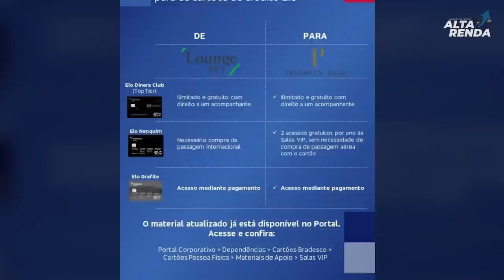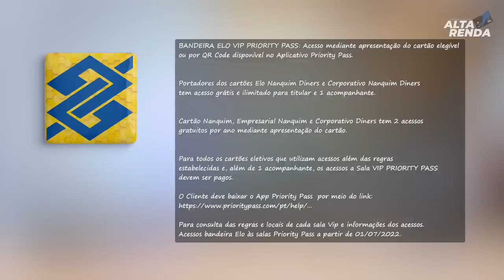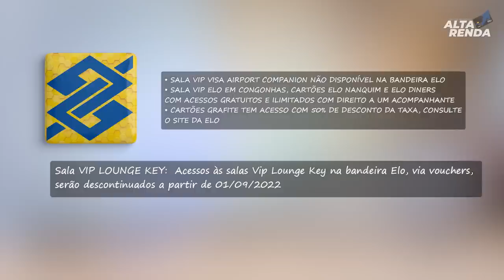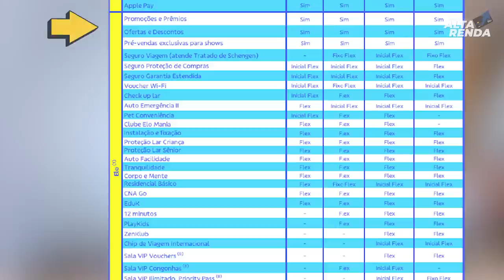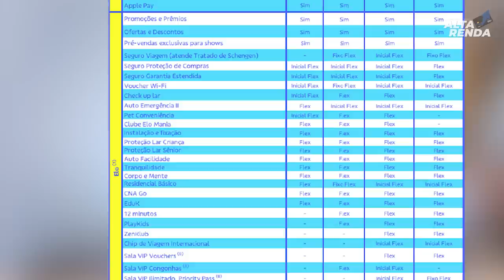💳CARTÕES ELO NANQUIM E ELO DINERS DEIXA DE OFERECER ACESSO AO LOUNGE KEY E PASSA PARA PRIORITY PASS.